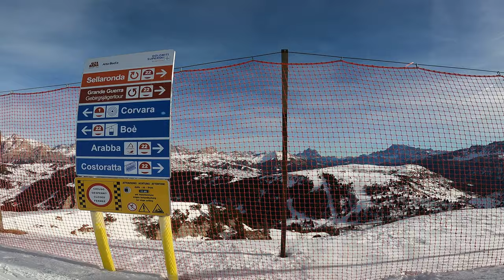Sellaronda Superski ⛷ Il primo Giro dei 4 Passi non si scorda MAI 🏔